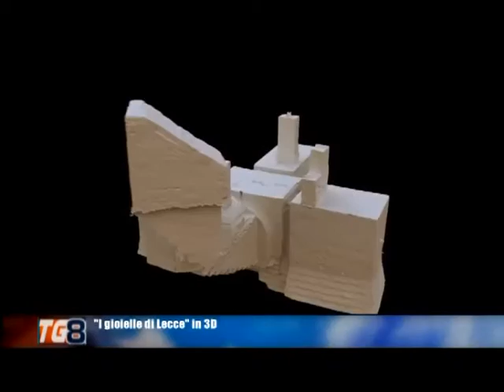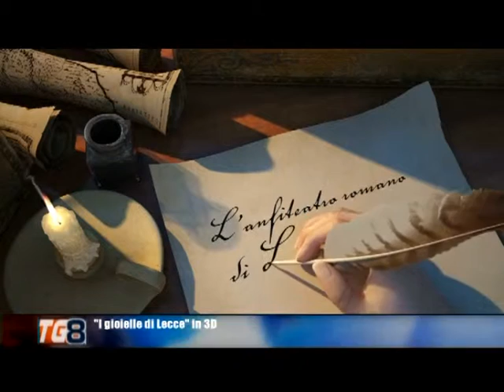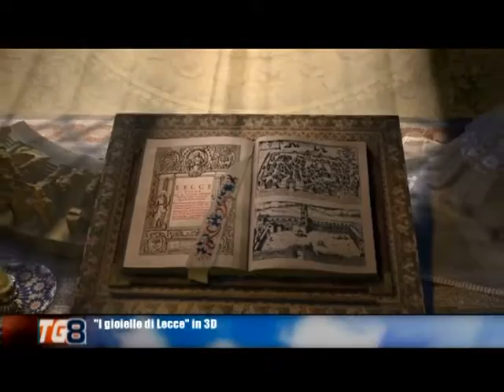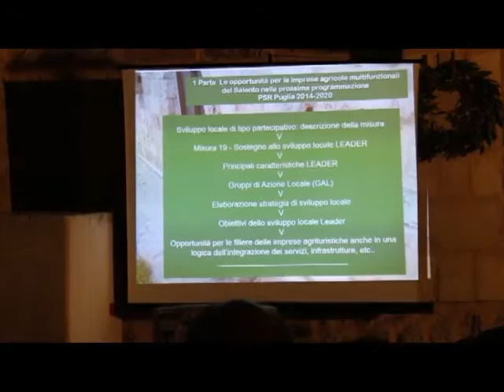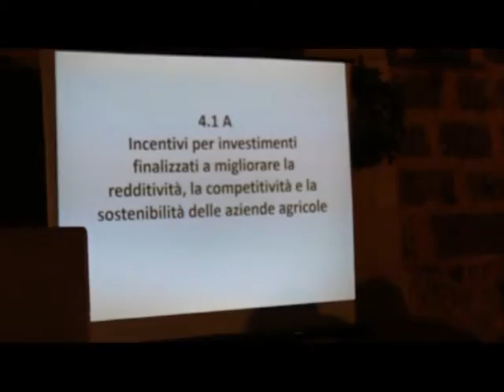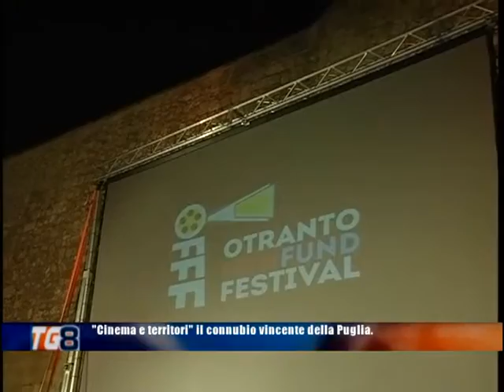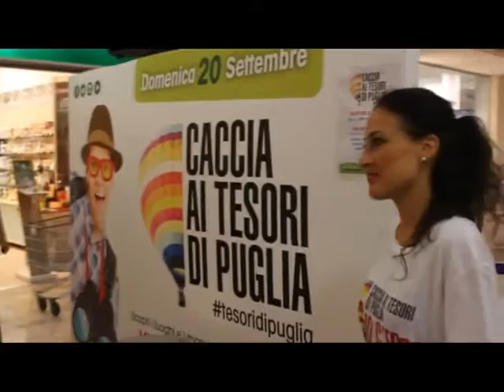TG 8 del 21 09 2015